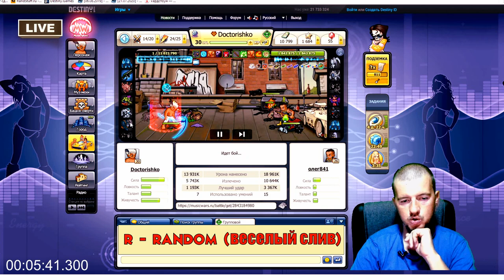ОБОЖАЮ ЭТУ ИГРУ за РАНДОМ (Эпичные БОИ #2)